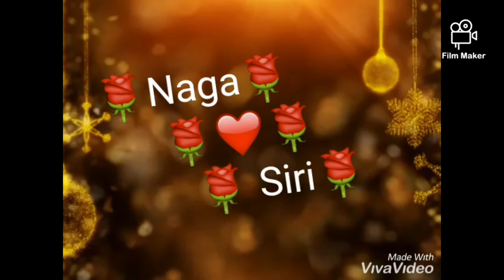Naga love siri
Ns